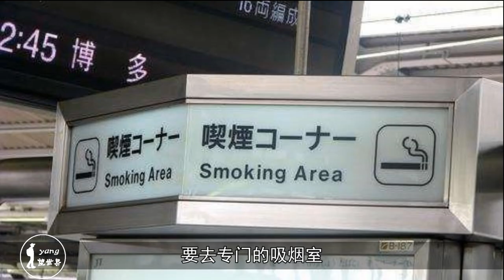为什么日本高铁能吸烟？而中国高铁却不能，现在终于明白了！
禁止乘客在高铁车厢内的吸烟之类的行为，这都是出于对乘客人身安全所设置性规的硬定。并不是全世界的高铁都像我们国家一样有着如此多的禁令的。日本的高铁上是允许乘客吸烟的，只不过吸烟的时候要去专门的吸烟室